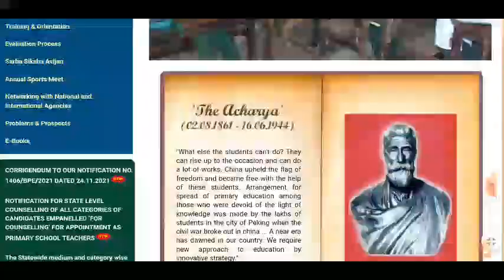ডিসেম্বর মাসের মিড ডে মিলের তালিকা, কি কি দেওয়া হবে কবে কবে। mid day meal west bengal decembor 2021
mid day meal scheme in west bengal 2021

mid day meal pdf in bengali

mid day meal monthly format west bengal

mid day meal website

project director mid day meal west bengal

mid day meal notice west bengal

 mid day meal order west bengal

west bengal mid day meal recruitment